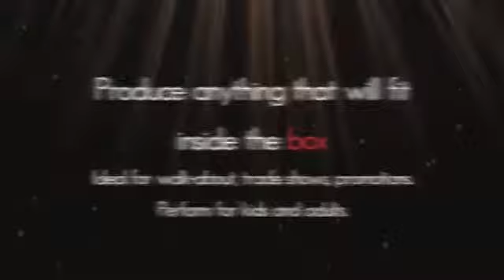The Impossible Box by Ray Roch